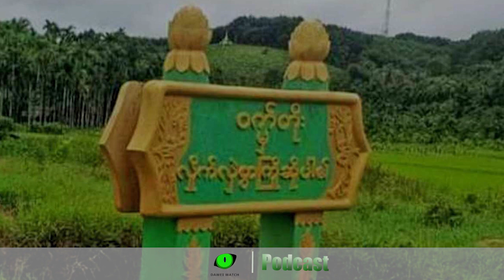ဧပြီလ ၆ ရက် တနင်္သာရီနေ့စဉ်သတင်း အစီအစဉ်- Dawei Watch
- တနင်္သာရီတိုင်းမှာ သင်္ကြန်ကိုခမ်းခမ်းနားနားကျင်းပဖို့ စစ်ကောင်စီက ပြင်ဆင်နေတဲ့အကြောင်း
- သင်္ကြန်ကာလ ထားဝယ် ရန်ကုန်အဝေးပြေးယာဉ်လိုင်းအများစုရပ်နားကြဖို့ရှိနေတဲ့အကြောင်း
- နှစ်နှစ်အတွင်း တနင်္သာရီတိုင်းမှာ စစ်ကောင်စီတပ်နဲ့ KNU တို့ ထိတွေ့တိုက်ပွဲပေါင်း တစ်ရာကျော်ဖြစ်ပွားခဲ့တဲ့အကြောင်း
- ပုလောမြို့နယ် ဝက်တိုးရွာမှာ လက်ကြီးကျည်ထိမှန်လို့ ကလေးငယ်တွေအပါအဝင် ၈ ဦး ဒဏ်ရာရရှိခဲ့တဲ့အခြေအနေ
- မြိတ် တနင်္သာရီလမ်းပေါ်က ယမ်းဖိုတံတားမိုင်းဆွဲခံရလို့ ပျက်စီးသွားတာကြောင့် ခရီးသည်တင်ကားတွေ ဖြတ်သန်းမရဘဲဖြစ်နေတဲ့အကြောင်း
- စစ်ကောင်စီတပ်သားတစ်ဦးကို ရှင်းလင်းလိုက်တယ်လို့ လောင်းလုံးပြည်သူ့ကာကွယ်ရေးတပ်ဖွဲ့က ထုတ်ပြန်တဲ့အကြောင်း